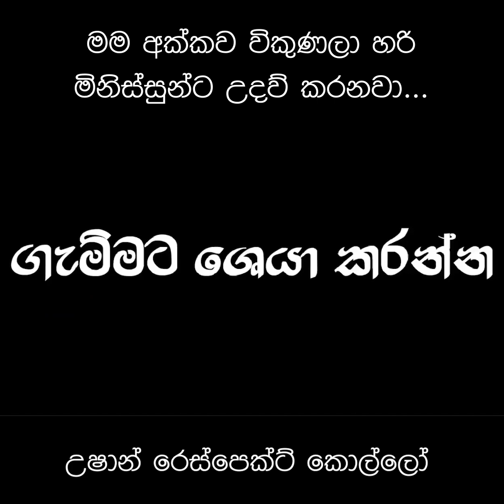Ushan Vlog Leak Video